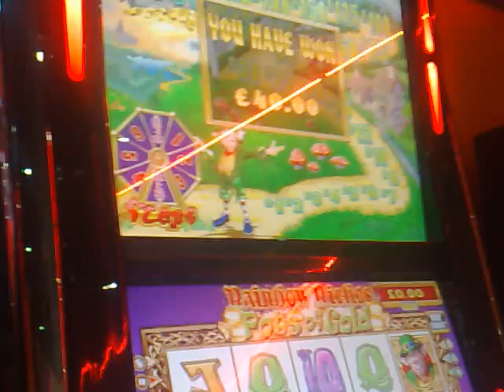3 leps £2 stake